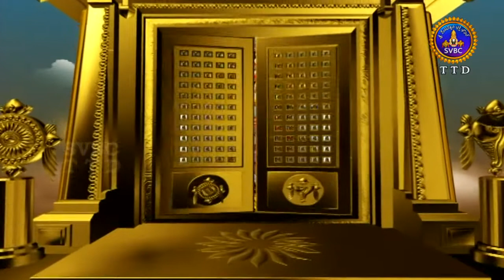Satamanambhavati | 27-03-18 | SVBC TTD